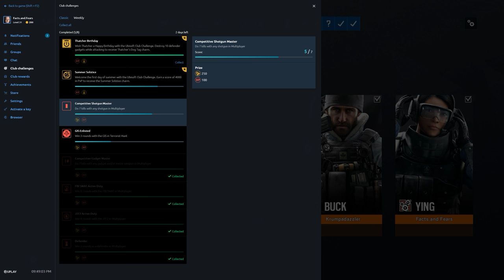Rainbow Six Siege + Part 2376 + Kanal TDM Bomb + Operation Para Bellum pcgaming crew